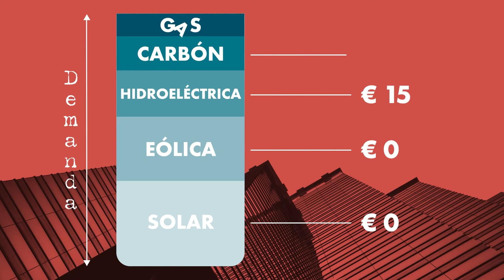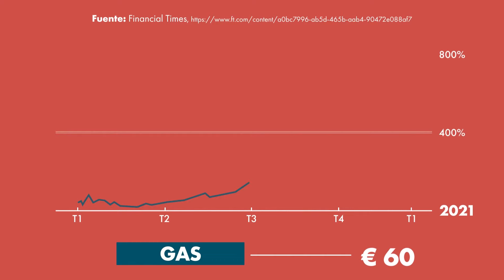Power to the People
Campaña PowerToThePeople creada por el grupo parlamentario La Izquierda, The Left, del Parlamento Europeo. La campaña se desarrolla al mismo tiempo en todos los países de la Unión Europea (UE) y se ha hecho coincidir con la celebración de la Semana Europea contra la Pobreza Energética.

Entre sus objetivos está concienciar a la ciudadanía europea de los graves efectos que para la vida y la salud de un amplísimo grupo de la población más vulnerable de la UE tiene la pobreza energética, además de denunciar las trampas que se esconden detrás del ‘mercado marginalista’. Este sistema se encarga de fijar los precios de la electricidad en los distintos Estados europeos, no solo en nuestro país. Se calcula que cerca de 31 millones de personas sufren este grave problema a nivel de la Unión Europea.